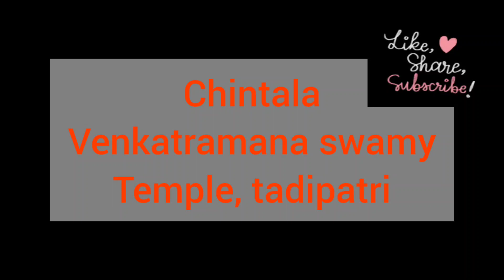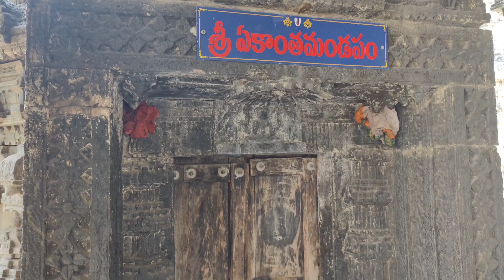Chintala Venkatramana swamy temple tadipatri, Andhrapradesh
This temple is situated in the middle of the town and very close to bugga ramlingeswar swamy temple